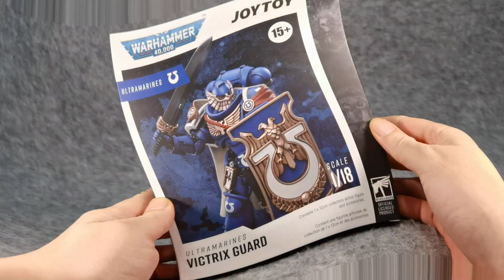Joytoy Warhammer 40K, Ultramarines Victrix Guard, 1/18 scale action figure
Unboxing Warhammer 40,000 Ultramarines Victrix Guard, Joytoy Warhammer 40K series 1/18 scale action figure